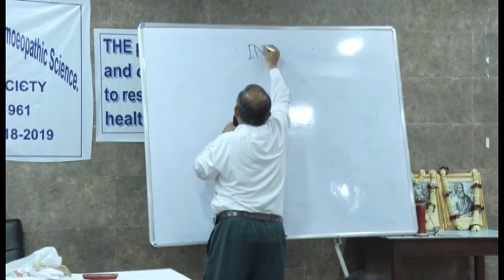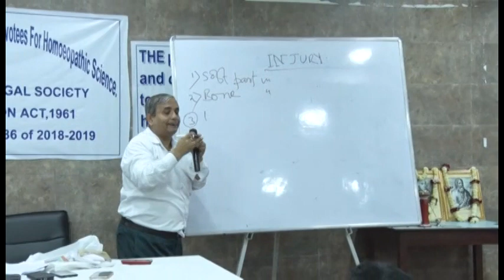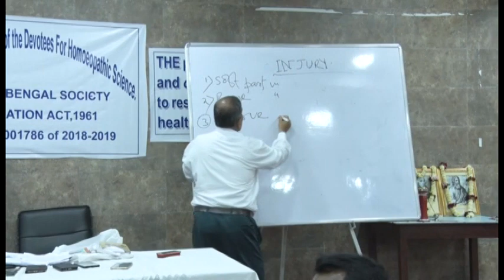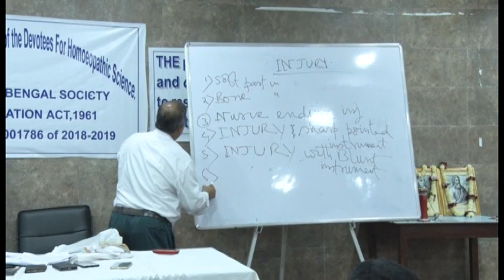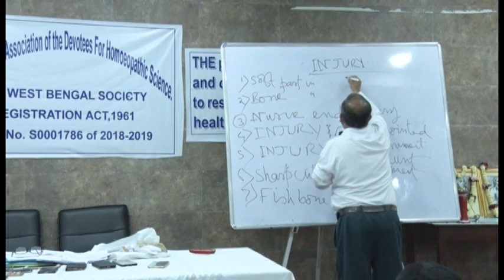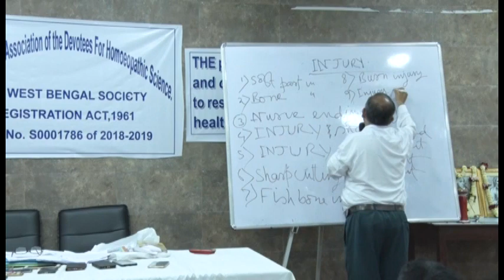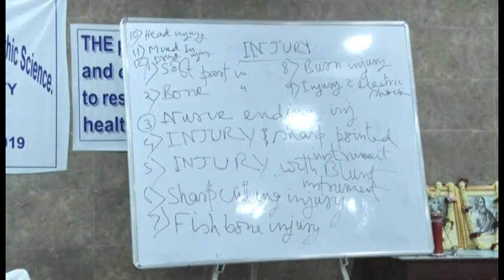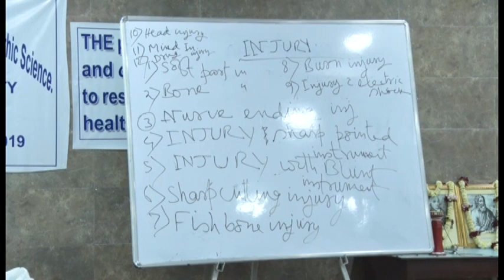OMOEOPATHIC GO BACK , DR SHYAMAL KUMAR DAS SAMINAR MARCH 2019 PART 06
Real Homoeopathy lecture by Dr.Shyamal Kumar Das , Followed By GO BACK .If get any book for this method , so contract us , our address   শিয়ালদাহ ষ্টেশন থেকে টেঙরা রোডে, ভুতনাথ বয়েজ স্কুলের সামনে কলকাতা সেবা কেন্দ্র। প্রতি মাসের তৃতীয় রবিবার। সেবা কেন্দ্রে ডুকে  ডান হাতের প্রথম বিল্ডিং দ্বিতীয় তলায় হেনরিক্স হল। (শিয়ালদাহ ষ্টেশন থেকে পটারীর অটো ধরে আসতে হবে)।